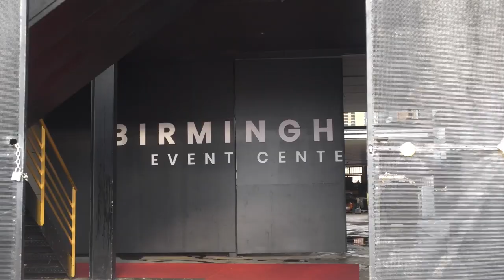VLOG | NOTRE PREMIÈRE PRESTATION DE L’ANNÉE - GALA NEW GENERATION 🇧🇪 | LA QO’TIDIENNE #1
Nous serons en Concert à Paris au Cabaret Sauvage le Samedi 21 Décembre 🇫🇷🎪

Hey yo Hey yo la famille ! ✌🏾
Dans ce premier épisode de La QO’TIDIENNE on vous emmène dans les coulisses de notre prestation au Gala New Génération qui a eu lieu le 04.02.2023

N’hésitez pas à commenter, liker et partager.

ONE LOVE ❤️